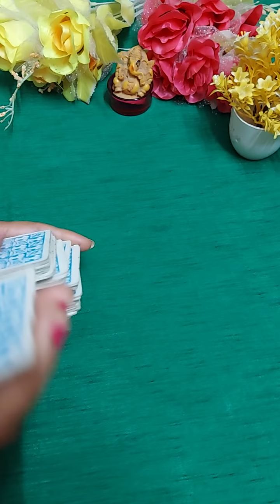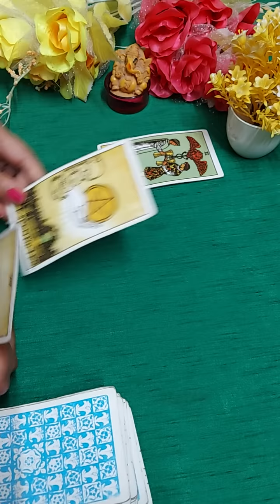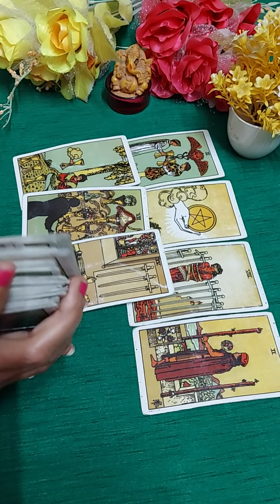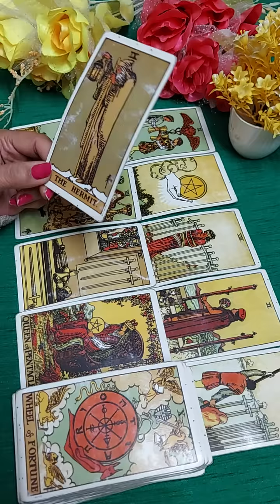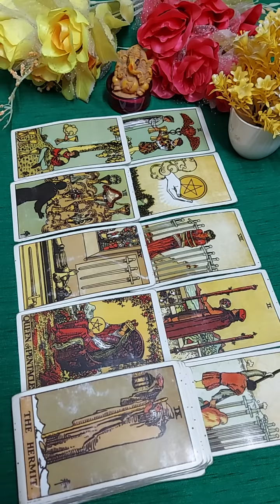❤Quick energy check ❤ current feelings of your partner ❤Timeless.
Hi everyone

This is a general reading about Quick energy check, current feelings. It may or may not resonate with everyone.